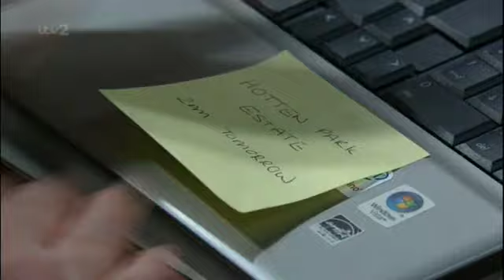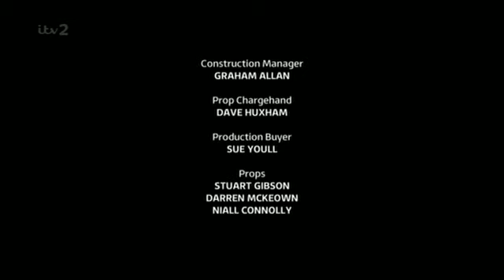February 26 2014